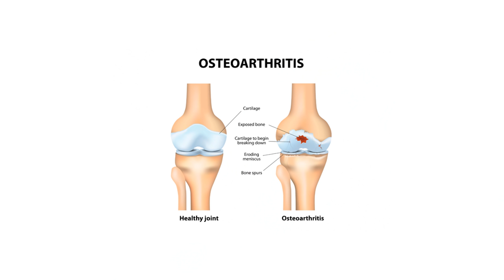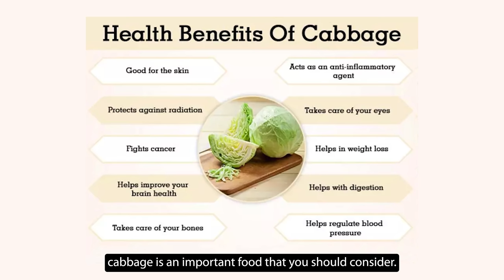Knee pain/ arthritis: 1 important food | முழங்கால் வலி/ கீல்வாதம்: 1 முக்கியமான உணவு Dr Ashwin Vijay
Cabbage & Osteoarthritis

Hello

Today’s video is about osteoarthritis which is nothing but your bones getting dissipated due to age factors and it is quite common nowadays especially above the age of 50. 7 out of 10 are someway getting affected due to osteoarthritis.
Though I have posted many videos about the same in the past, I wanted to bring it to your notice about a recent finding.
There is one veggie which can help you get rid of the problem. Try to add at least one serving of cabbage once in every two days. Cabbages can reduce the chances of osteoarthritis greatly.
For those who have been affected due to genetic osteoarthritis, or it may be due to accidents or due to old age, cabbage is an important food that you should consider.
The earlier you start eating cabbage, the more you can avoid osteoarthritis. If you already have osteoarthritis, cabbage can reduce the effects considerably. Although you cannot completely get rid of the situation, but you can greatly reduce the impact to an extent.

Together with a team of experts, I have developed powerful products which help to boost our health. It's a pleasure to present to you InStrength!